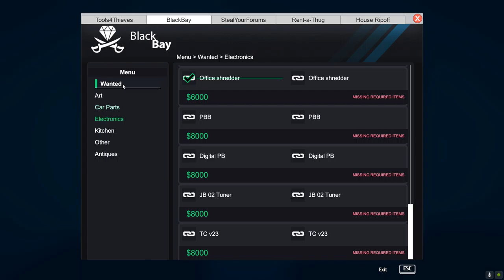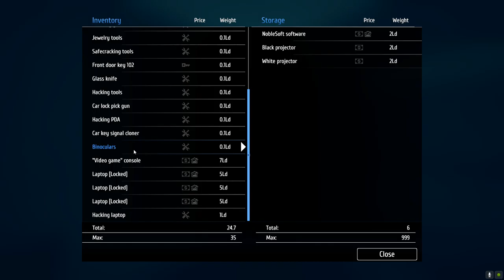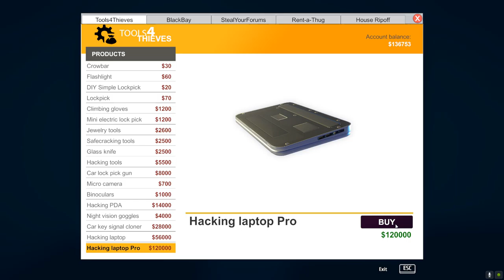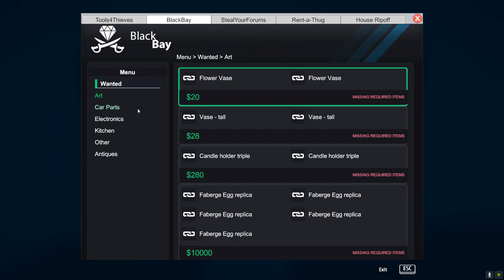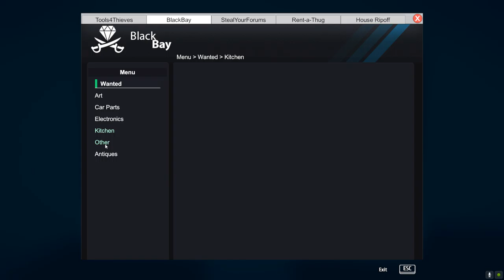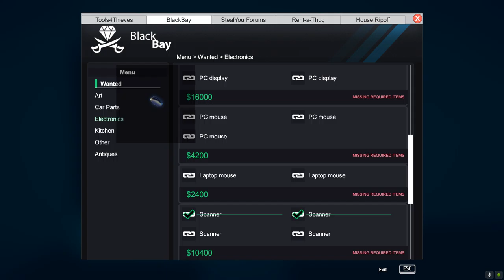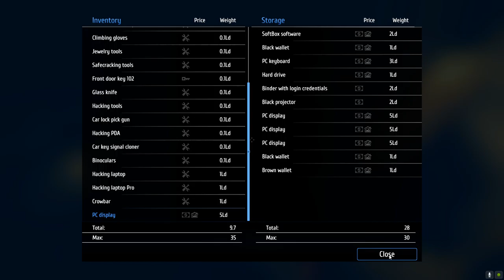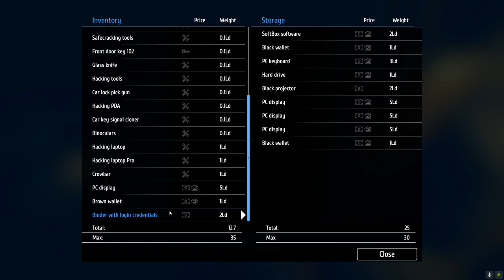Thief Simulator Part 31 SirStealAlot Get Vinny's Accounting Data